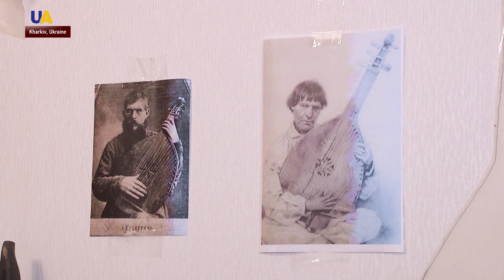Revival of Kobzar Traditions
Nazar Bozhynskyi is originally from Kharkiv. Having studied architecture he found his real calling as a Kobzar. He crafts his own instruments, including banduras, kobzas, and liras - all the tools used by Ukrainian musicians of old. How he is reviving those traditions?